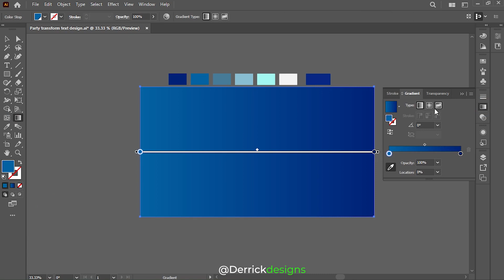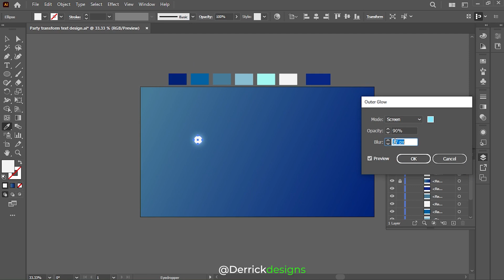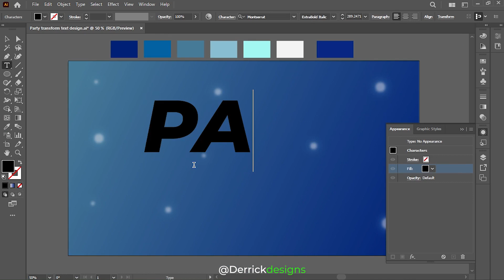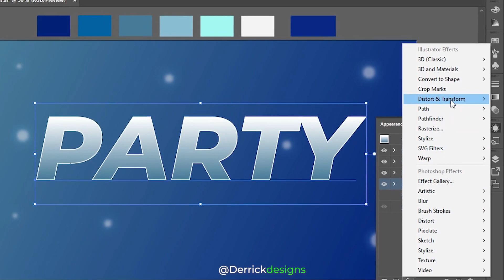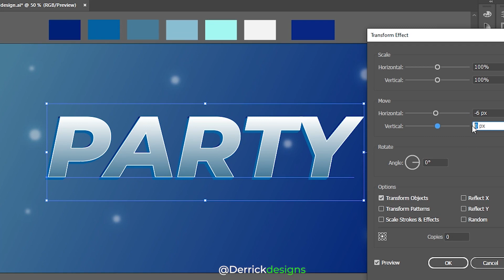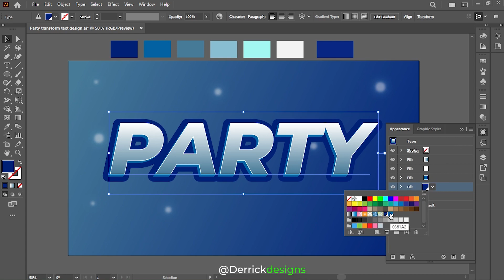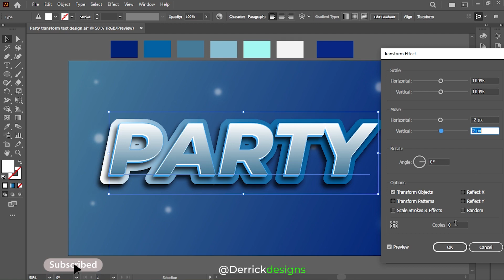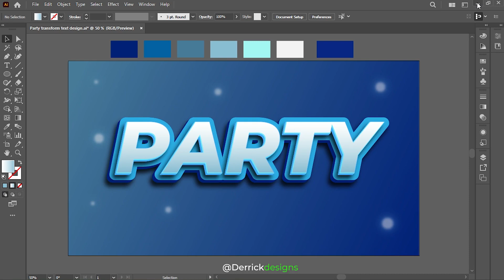How To Create Editable Text Effect In Adobe Illustrator | Derrickdesigns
Hello thank you for subscribing to my you tube channel and thank you for watching my videos, in this video you're going to learn how to create editable text effect in adobe illustrator.
music used in this video is owned by;

Music
SONG
Hate You (Slowed)
ARTIST
Poylow, BAUWZ, Slowed Sounds
LICENSES
Get YouTube Premium
Music